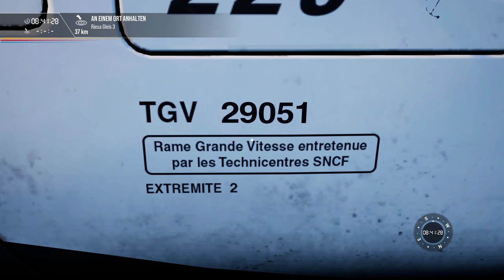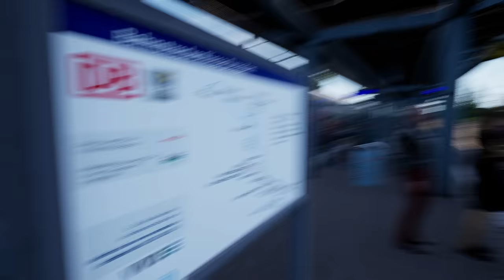Signaux rouges: ROTAUSLEUCHTUNG | TGV Duplex | Dresden-Riesa | TRAIN SIM WORLD 2 #120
Bonjour!
In unserem heutigen Szenario fahren wir in Dresden los, doch schon sehr bald stehen wir. Eine Mischung aus roten Signalen, schlechtem Pseudo-Französisch und halbgarem Wissen über Eisenbahn erwartet euch in diesem Video. Viel Spaß!

Zug: TGV Duplex aus LGV-Route (DTG)